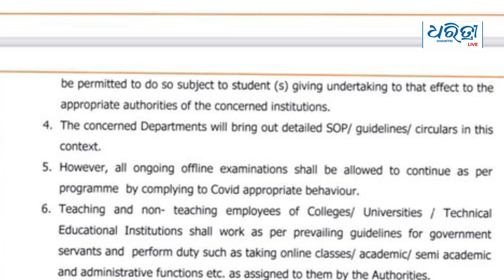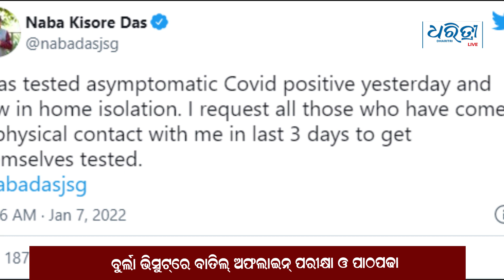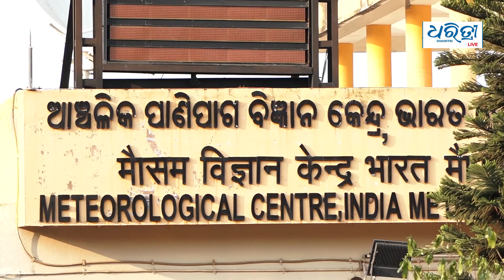Bulletin 7th January | ଆଜିର ମୁଖ୍ୟ ଖବର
ଆଜିର ମୁଖ୍ୟ ଖବର: ଶୁକ୍ରବାର, ୦୭  ଜାନୁୟାରୀ , ୨୦୨୨